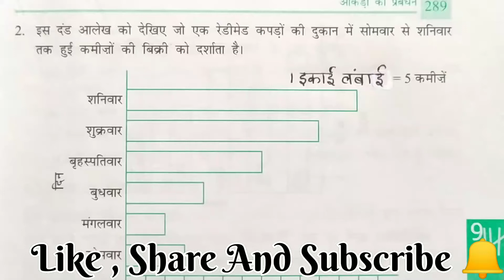Ex - 9.3 ( Q2 ) in hindi || Chapter 9 || Class 6th NCERT Maths